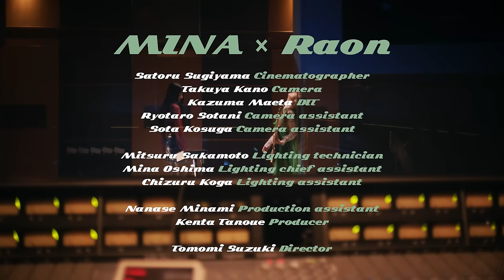キツネノマド (Queen Fox) Bass Remix｜Raon×MINA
コラボ企画が始動！
第一弾はRaon（ラオン）さんのデビュー曲キツネノマド (Queen Fox) をベースアレンジで一緒に演奏させていただきました！

Raonさんの歌声カッコ良すぎました！！！
一緒に演奏できてとっても楽しかったです✨
そして好きなアニメ作品が沢山一緒で🥹
お話できて嬉しかったです❤️❤️
Raonさん本当にありがとうございました💐
また日本遊びにきてください🥰

▼Video Credit
Cinematographer：Satoru Sugiyama
Camera：Takuya Kano
DIT：Kazuma Maeta
Camera assistant：Ryotaro Sotani
Camera assistant：Sota Kosuga
Lighting technician：Mitsuru Sakamoto
Lighting chief assistant：Mina Oshima
Lighting assistant：Chizuru Koga
Production assistant：Nanase Miniami
Producer：Kenta Tanoue
Director：Tomomi Suzuki
Stylist：Kiyoshi Ikeda

六本木ヒルズノースタワー12F ㈱テレビ朝日ミュージック MINA宛